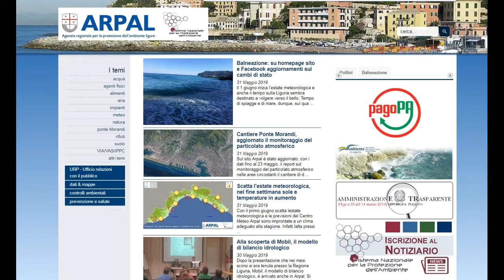4 giugno 2019, le video previsioni del Centro Meteo Arpal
Generali condizioni di tempo stabile sulla Liguria grazie all'alta pressione presente su buona parte del continente europeo; Martedì e Mercoledì soleggiato con qualche addensamento pomeridiano sui rilievi e possibili nubi basse lungo le coste nelle ore serali/notturne. Giovedì temporaneo peggioramento con nubi e deboli piogge sparse. Nel fine settimana possibile ritorno dell'alta pressione seppur disturbata da veloci passaggi nuvolosi; temperature in deciso aumento Domenica